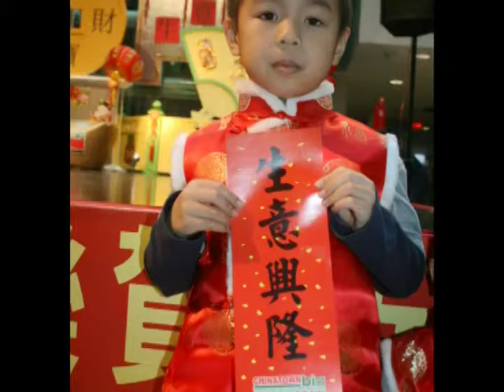2013.02.09-YouTube-華埠歡樂賀新年-第2天-相片影集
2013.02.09-YouTube-華埠歡樂賀新年-第2天-相片影集